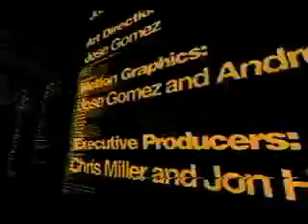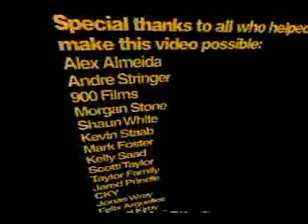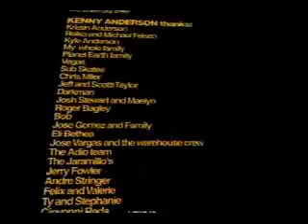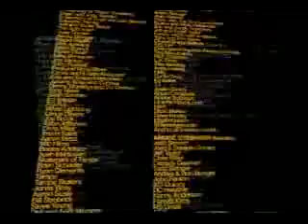ADIO One Step Beyond (full movie)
Bam Margera
Brian Sumner
Danny Montoya
Ed Selego
Jeremy Wray
Kenny Anderson
Kris Markovich
Nate Broussard
Richie Belton
Ryan Bobier
Tony Hawk
Vinny Gambardella